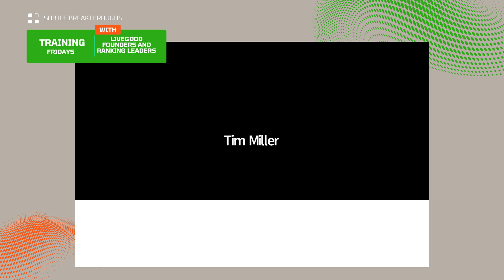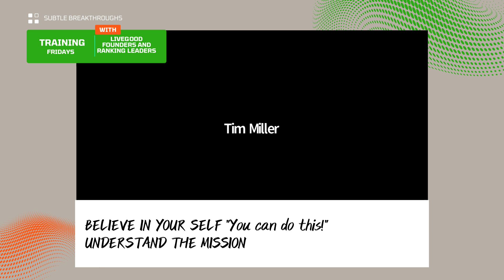How to Recruit Successfully | Best Way to Start a Conversation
What are the key elements of recruiting and what is the best way to start a conversation so people are encouraged to join your business opportunities.

Best MLM 2024. Join LiveGood. Take the FREE Tour in Our #1 Opportunity

There is no guarantee that you will earn any money or spillover using the techniques and ideas mentioned in this video. Your level of attaining the results claimed in this video will require hard consistent work and you may not make any money. We have taken reasonable steps to ensure that the information in this video is accurate, but we cannot represent that the website(s) mentioned in this video are free from errors. You expressly agree not to rely upon any information contained in this video.

livegood supplements
livegood benglinsky
livegood team
livegood prelaunch
livegood tour
livegood funnel
livegood coffee
ben glinsky
live good mlm review
live good
mlm reviews
live good compensation plan
live good review ceo ben glinsky
live good marketing
livegood
livegood review
livegood compensation plan
livegood powerline
livegood mlm
livegood reviews
livegood products
livegood review 2023
livegood company
livegood health products
livegood launch
join livegood
livegood matrix
what is livegood
livegood scam
livegood spillover
livegood business
livegood wholesale
livegood opportunity
livegood product
livegoodproducts